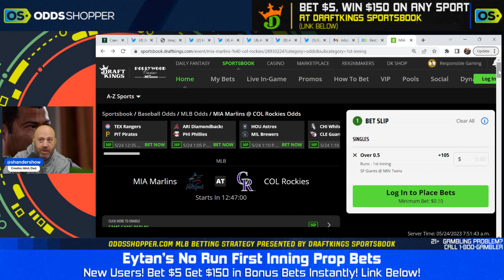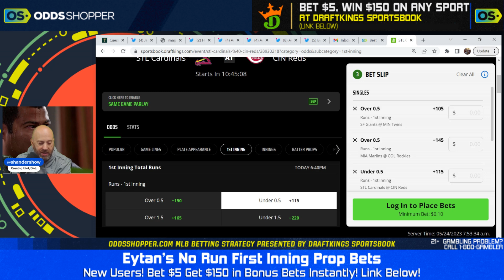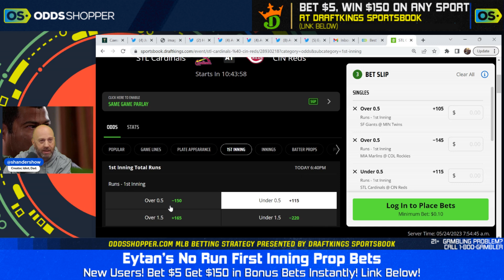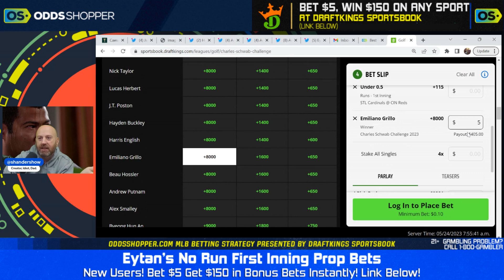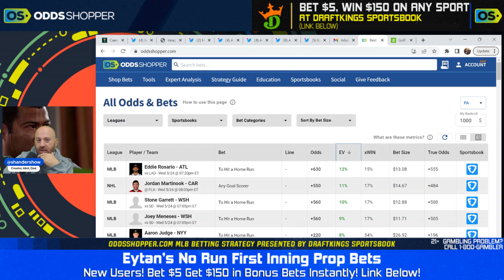(16-7 STREAK!) Best NRFI Bets, MLB Picks & Predictions | Wednesday 5/24/23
We're on a 16-7 run on NRFI bets this week. These are the best NRFI bets today and my favorite MLB picks for Wednesday (5/24).

❌NRFI BETS TODAY❌

0:00 Best NRFI Bets Today
1:00 San Francisco Giants at Minnesota Twins
3:00 Miami Marlins at Colorado Rockies
5:00 St. Louis Cardinals at Cincinnati Reds